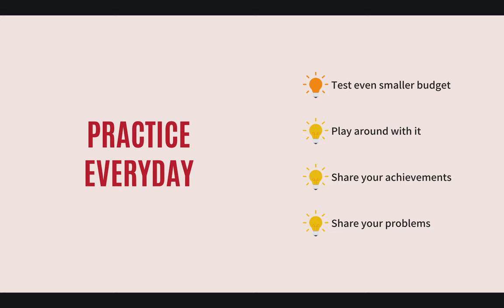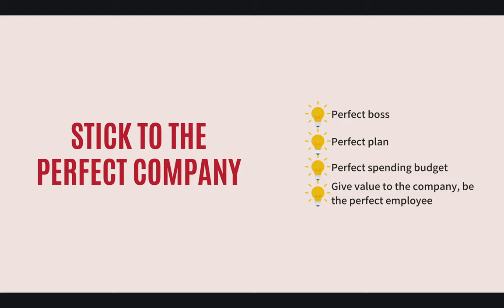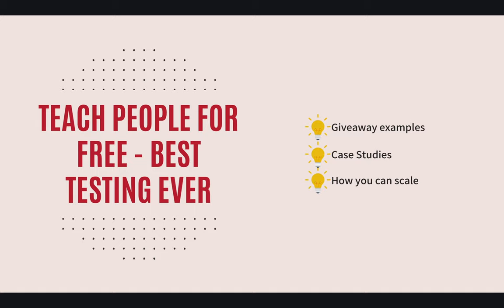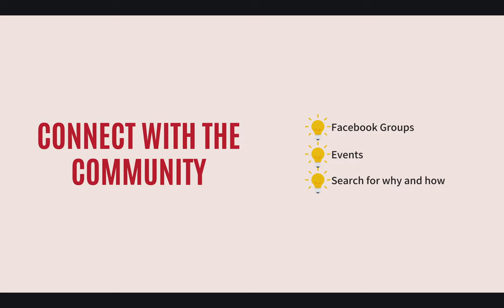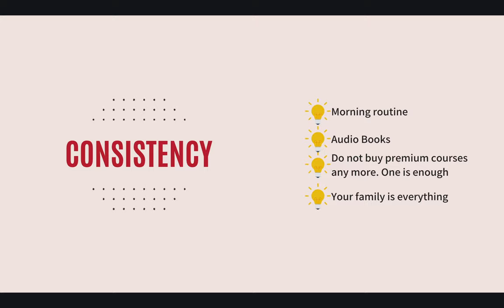How to Grow